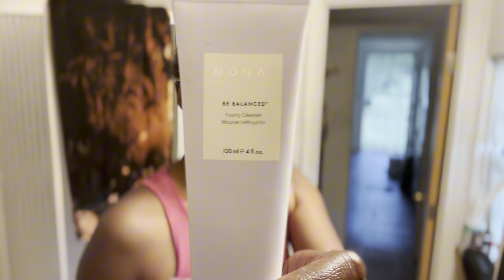Victoria Rose| A day in my life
Follow me on snap : Roseslim